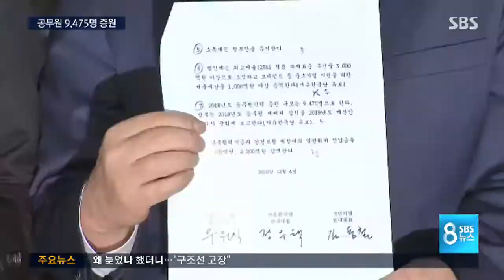녹화 2017 12 04 20 19 17 848